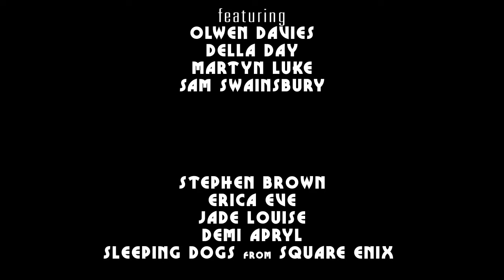The Zenith Update: Latest News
Here's all the latest news and stories!